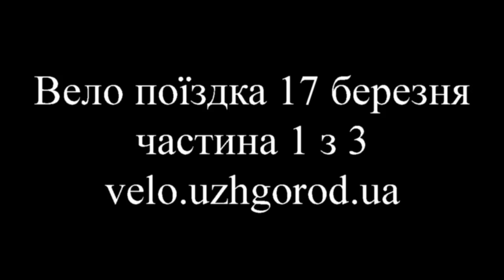Поїздка на велосипеді по засніженому лісі 17.03.2013 ч1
Вже ставша традиційною велосипедна тусовка в болотах і лісах - останній раз в цьому році виїхали помісити сніг в перемішку з болотом на гірських велосипедах:
Trek Marlin 2013
Kellys Viper 60 2013
Astro
в третій частині з'явиться Trek Gary Fisher Collection Wahoo 2012